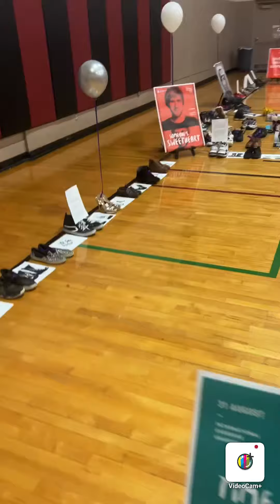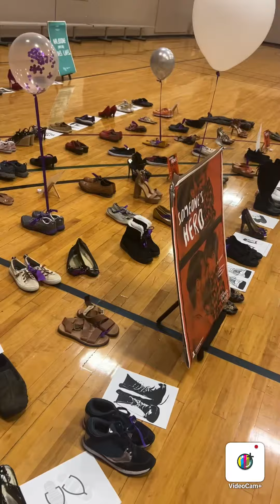National Overdose Awareness Day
It’s National overdose awareness day and I’m working an event in Las Vegas. Watch out for everyone you know. Stay healthy and safe